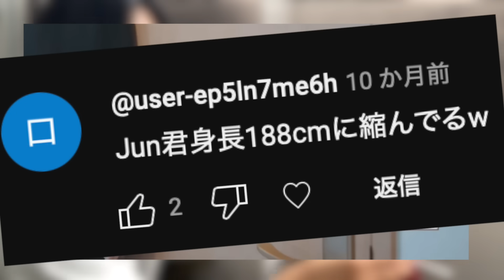1日60本タバコを吸うヘビースモーカーから謝罪する事があります。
【テラパンLINEスタンプ】

◆デジモク様
各販売モール【電子タバコ部門売上ランキング第一位】！
電子タバコ・VAPE・CBD製品をメインに取り扱っているショップ『デジモク』です。

SNSで話題の持ち運びシーシャやCBDアイテム、コスパよく紙巻きたばこを吸えるヴェポライザー等幅広く取り扱っています。
加熱式タバコで人気のあるIQOS互換機や、最新のILUM互換機も充実のラインナップ！

さらに大人気でコスパ抜群！！各種互換カートリッジ（Ploom TECH+ ・Ploom TECH・ DR.STICK・DR.VAPE・DR.VAPE　Model2・Myblu・YOOZ等）も充実の品揃え！

▪️テラパンの音楽各配信サイトにて配信中！

▷配信サイト一覧はこちらから。